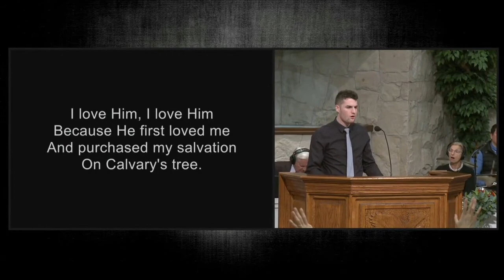I Love Him - Cloverdale Bibleway Congregation